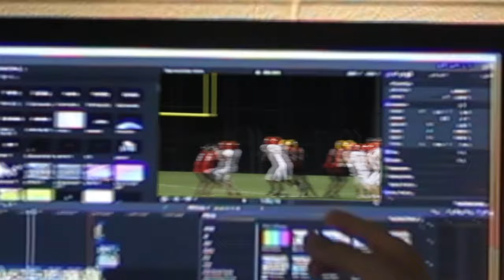InfoFlow Episode 9.107 - 3/20/24